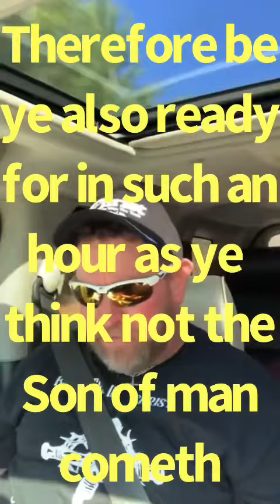Mathew 24:44 , Do You Know The Hour ?